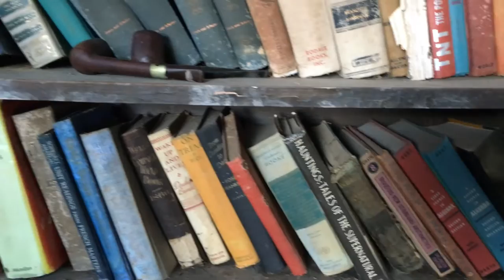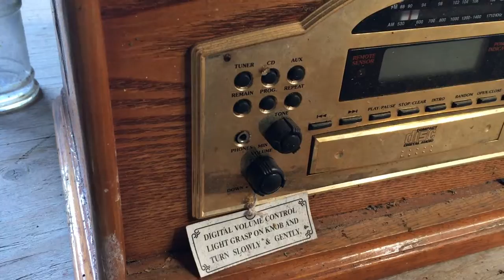HOW TO TIME TRAVEL - Vlog 004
Time Traveling Through A Portal | Visiting A Light House from 1823 and Exploring Abandoned Places.  This is the 4th video in my Adventure Vlog Series.  Share with Family and Friends this adventure.  On this Journey we will visit a very old Lighthouse.  Originally built in 1808, got demolished in a storm in 1821 and finally rebuilt in 1823.  After that, we will go explore a secret Abandoned place.  Very creepy, lots of Owl statues and this place has an extremely grunge and rustic feel.  I also will play the Abandoned Piano, so look out for that in the Vlog.  Finally, we will go Time Traveling, thats right, I said it, We are going to Time Travel Through A Portal.  When we Time Travel, we will go back in time we'll have an EPIC Sword Fight, Escape from Lions and Run Around.  Special Shout-out: If you are a Dad who likes Drinking Whiskey and like listening to Podcasts. They have a Podcast Called: WhiskeyDrinkingDadsPodcast..Here is their
Also, For lunch I stopped at a local restaurant called Honey Spot Pizza 5 in Monroe and I ordered the Gourmet Focaccia Sandwich. Fresh Focaccia Bread, Fresh Tomato, Fresh Mozzarella and Fresh Basil.
Thank you for tuning in! MUCH LOVE and RESPECT

CLOS - Corner Loft Outreach Studio is a place where Multimedia Content Creators get together to collaborate and share with the world.